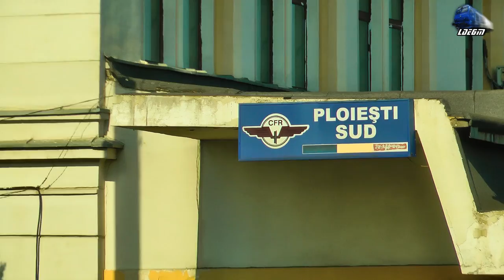060-EA1 "Murdaria" 41-0823-9 & R5010 Buzau-Bucuresti Nord in Gara Ploiesti Sud Station10 August 2017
060-EA1 "Murdaria" 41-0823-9 & R5010 Buzau-Bucuresti Nord in Gara Ploiesti Sud Station - 10 August 2017

1:R3010 - Buzau - Bucuresti Nord - 060-EA1 "Murdaria" 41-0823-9 RO-SNTFC

10 August 2017